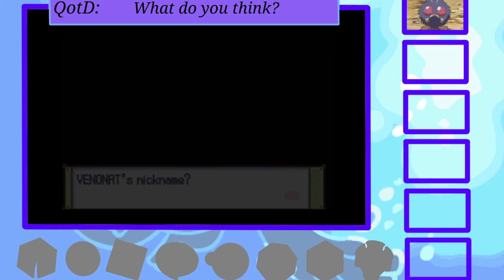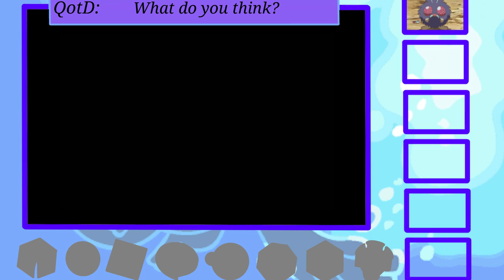The Route of GIANT POKEMON?! Pokemon Soulsilver Randomizer Nuzlocke Episode 1